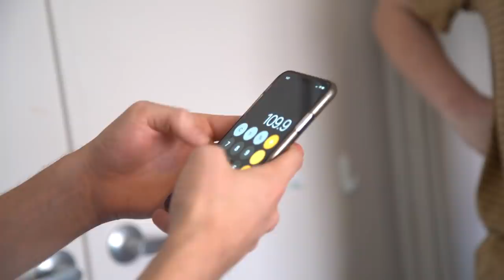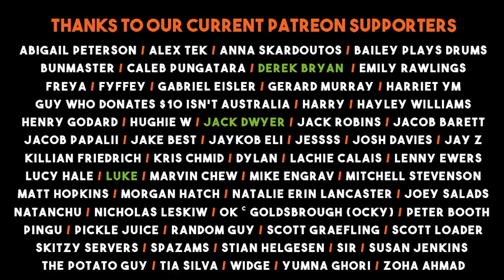Buying 167 eggplants from Aldi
exactly what it says